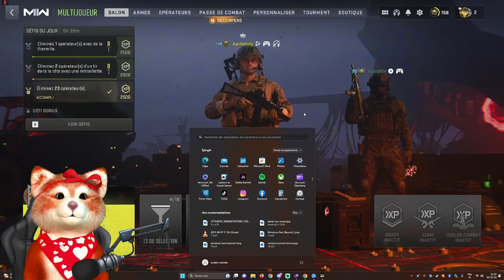Bottage de c*ls sur Call of Duty - Stream du soir - 03 octobre 2023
Salut à tous, bienvenue sur ma chaîne !

Je suis une streameuse passionnée sur Twitch et aujourd'hui, je vais partager avec vous mes aventures dans Fall Guys, où la créativité et le chaos se rencontrent.

Dans cette vidéo, je plonge dans le mode créatif de Fall Guys, un espace où les limites sont repoussées et où l'imagination est la seule règle. Je teste les maps créées par les joueurs, naviguant à travers des défis imprévisibles et des obstacles hilarants.

Chaque map est un nouveau monde à découvrir, avec des surprises à chaque coin. Des parcours d'obstacles délicieusement diaboliques aux courses de folie, ces maps créées par les joueurs sont le cœur battant de l'innovation dans Fall Guys.

Ensemble, nous rirons, nous crierons et nous ferons face à l'inattendu. Alors, rejoignez-moi dans cette aventure et découvrez peut-être quelques astuces pour votre propre map de Fall Guys.